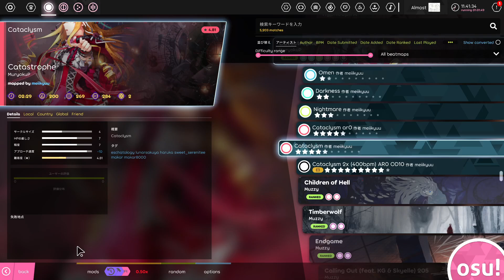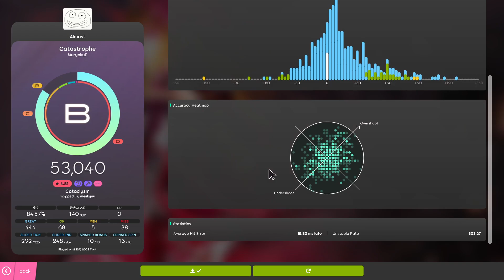MuryokuP - Catastrophe [Cataclysm] -10AR + FF